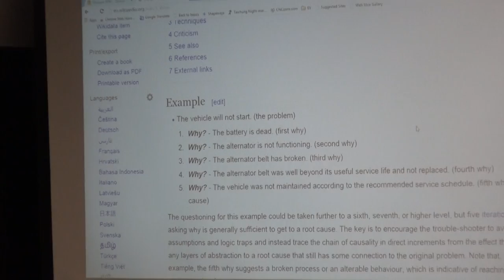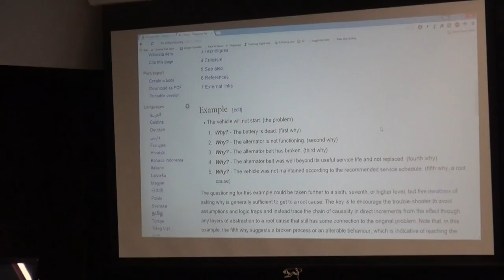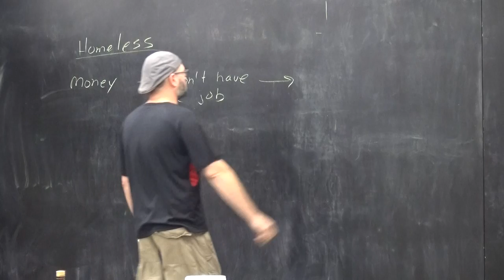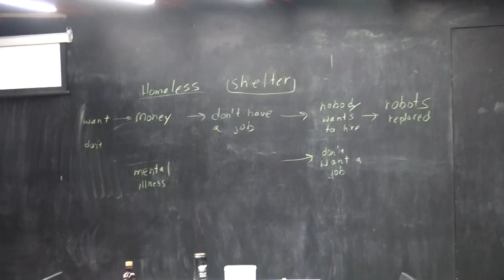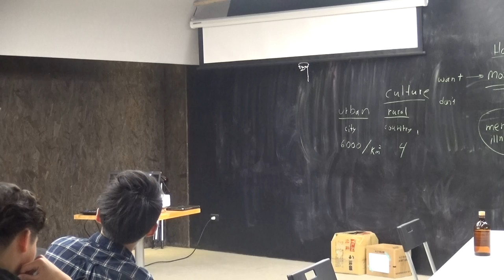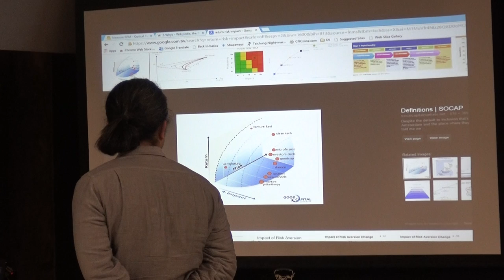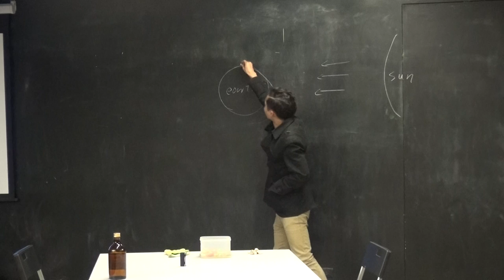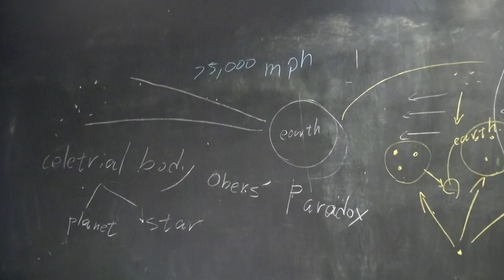20150415 Max：The power of asking why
Know the the root cause of a problem is key to finding a solution. Asking Why? is a simple and powerful method.